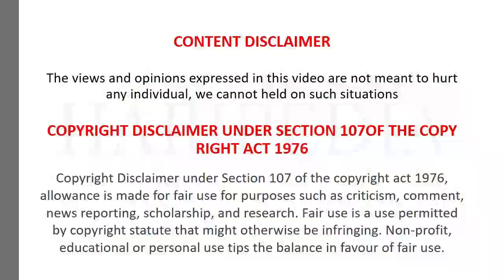LOCKDOWN RULES FROM APRIL 2021 | kannada | Haripedia | HPsquad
In this HariPedia video we have discussed about the LOCKDOWN RULES imposed by Karnataka GOVERNMENT. FROM APRIL 2021